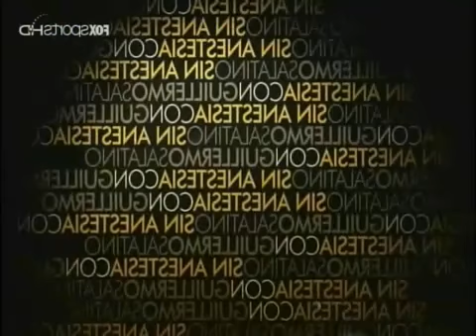Gabriela Sabatini "SA" 2010 (Parte 3)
El programa "Sin Anestesia" 2010 con Guillermo Salatino